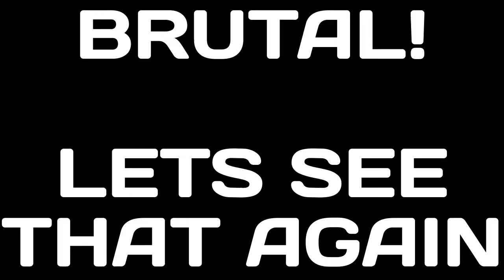Brutal Tackle - Fifa 16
Just your run of the mill standing tackle that makes the oposition do flips!!